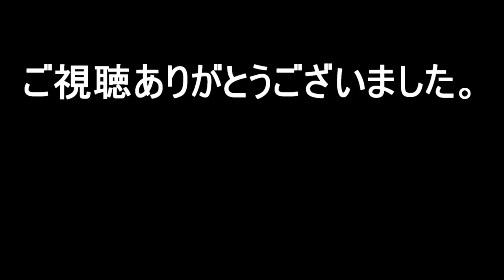【Stardew Valley ver.1.2 実況#71】 Joja社の手先になりきってみた（日本語公式対応）【jojaマート縛り】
日本語公式対応した海外産の牧場物語「StardewValley（スターデューバレー）」でのんびり遊んでいきます。2年目：夏、十一日目から。
2度目のプレイなので、コミュニティセンターは開放せずにJoja社ルートを進めます。＆買い物はJojaマート縛り（例外あり）。マップはForest Farm(フォレスト）でプレイしています。

MOD有り、キャラクターの画像も変更してます。

【MOD】
Automate
LookupAnything
NPCMapLocations
No Soil Decay
Rotate Toolbar
ScytheHarvesting

【Portraits】
I.Einari’s Portraits

サバイバル
ステルス
シミュレーション
パズル
サンドボックス